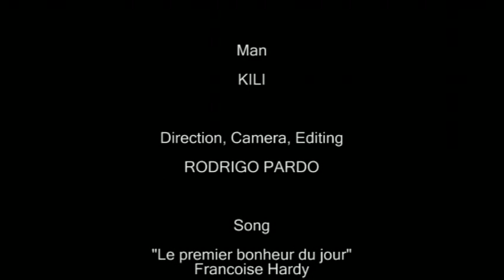KILI'S BREAKFAST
short experimental movie directed by Rodrigo Pardo, with Kiluangi. filmed on location. Brussels 2006